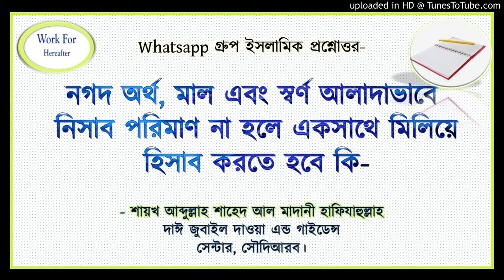যাকাতের নিসাব পরিমাণের হিসাব-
Whatsapp গ্রুপ ইসলামিক প্রশ্নোত্তর-

নগদ অর্থ, মাল এবং স্বর্ণ আলাদাভাবে
 নিসাব পরিমাণ না হলে একসাথে মিলিয়ে
 হিসাব করতে হবে কি-

- শায়খ আব্দুল্লাহ শাহেদ আল মাদানী হাফিযাহুল্লাহ
দাঈ জুবাইল দাওয়া এন্ড গাইডেন্স
সেন্টার, সৌদিআরব।